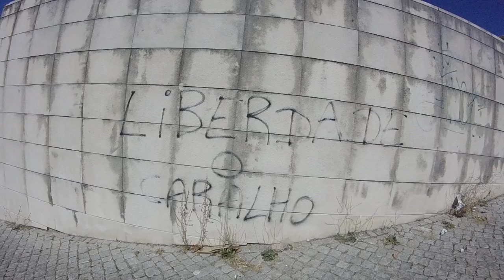Da Igreja ao Mercado Municipal, assoreamento do Rio (Parte um)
PT - Bem-vindos à Série 'Temas vários à Beira-Rio, uma espécie de ASMR'.

Video um de seis, gravado com uma GoPro Hero, em 720p 50fps.

EN - From the Church to the Municipal Market, silting of the River (Part one)

Welcome to the Series 'Various themes on the edge of the River, kind of ASMR'

Video one of six, recorded whit a GoPro Hero, in 720p 50fps.